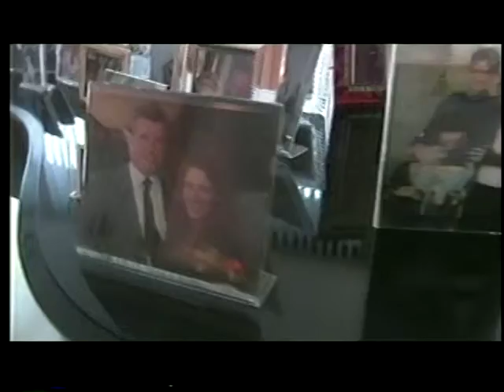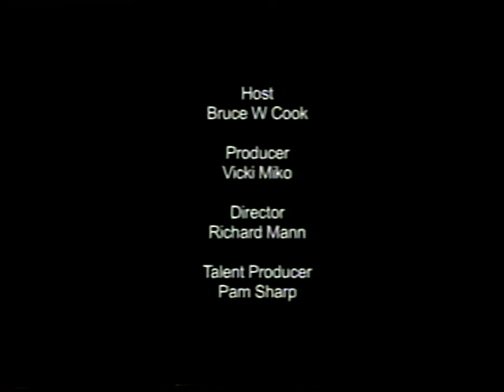Eric Roberts & Eliza Garrett - Exclusive Bruce W. Cook Interview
This entertaining at-home interview features Eric Roberts and Eliza Garrett Roberts. As always, Bruce W. Cook asks poignant questions and engages candid emotion from the celebrity couple while tapping their lifestyle stories and edgy opinions. You will not be disappointed.

When our crew arrived at the penthouse, I felt instantly relaxed when my turn came to introduce myself and say thank you to the attractive couple as we shook hands. By the end of the day, it was easy to see Eric as the mellow enamored one. While Eliza with obvious sensitivity to her husband impressed me as a patient and understanding ball buster.  Both clearly hold a passionate message to "be kind".  Vicki Miko / Executive Producer / EONetwork Productions